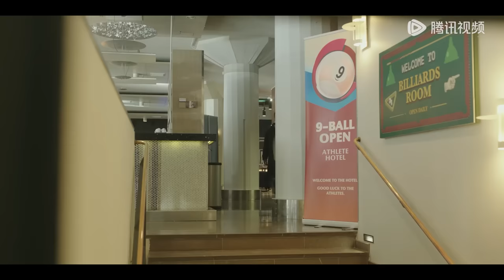EP13 Clip 林亦扬吃醋沙发吻，向情敌宣示主权 【在暴雪时分 Amidst a Snowstorm of Love】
【Starring】Wu Lei, Zhao Jinmai, Wang Xingyue, Chen Jingke, Ding Xiaoying

00:00 Download "WeTV/Tencent Video (for The US)" APP Watch More Episodes
01:00 Join Membership Watch Full in Advance